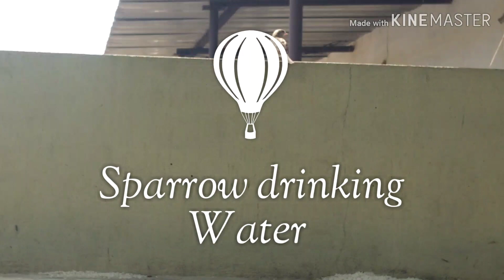Squirrel and Sparrow sharing Food and Water in Summer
Squirrel and Sparrow in Summer